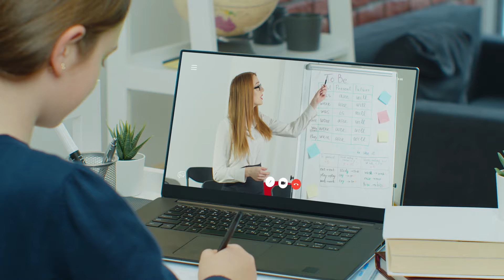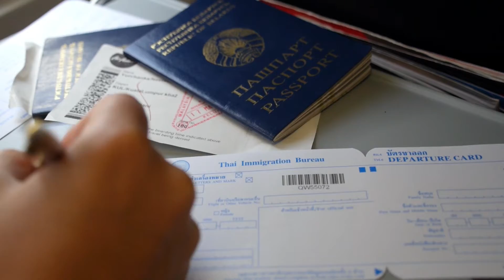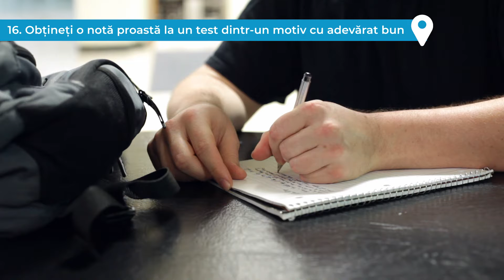20 De Lucruri Pe Care Trebuie Sa Le Faci Inainte De 20 Ani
Îţi place să călătoreşti şi să descoperi lumea? Cu siguranță acest canal îți împărtășește pasiunile! Nu uita să te abonezi și să apeși pe clopoțel, pentru a fi notificat de fiecare dată când o nouă ”destinație” te așteaptă!

Nu oferim (deocamdată) servicii de consultanță în ceea ce privește călătoriile. Totuși suntem călători full-time și am vizitat multe locuri din întreaga lume, deci dacă ai vreo întrebare nu ezita să ne contactezi. Poate te putem ajuta!

Capitole:
0:00 - Introducere
0:51 - Călătoriți în afara țării
1:38 - Învață o a doua limbă
2:08 - Mutați-vă într-un loc nou
2:36 - Mănâncă ceva ce nu poți pronunța
2:56 - Ia-ti o slujba!
3:38 - Obține un pașaport
3:56 - Ieși din afara zona de confort
4:17 - Găsiți un hobby
4:43 - Mergeți pe un munte
5:10 - Cumpărați prima mașină
5:36 -Pierde-te într-un oraș necunoscut
5:54 - Mergi la pescuit
6:11 - Faceți o vacanță de scufundări
6:36 - Experimentați cădere liberă
6:56 - Fii obsedat de sănătatea ta
7:21 - Obțineți o notă proastă la un test dintr-un motiv cu adevărat bun
7:45 - Votează
7:59 - Fă ceva care te sperie
8:33 - Învață să cânți la un instrument
9:02 - Faceți-vă portretul
9:30 -  Încheiere